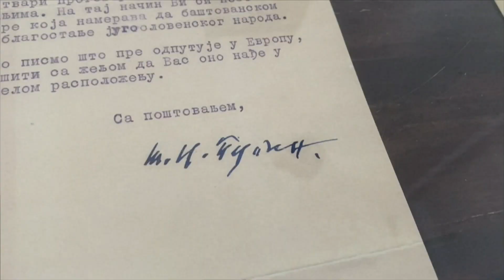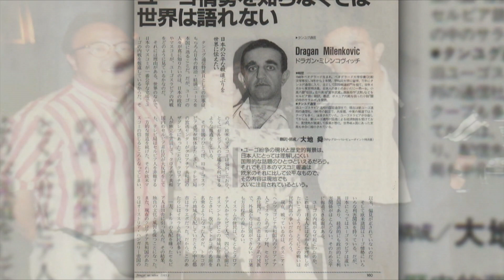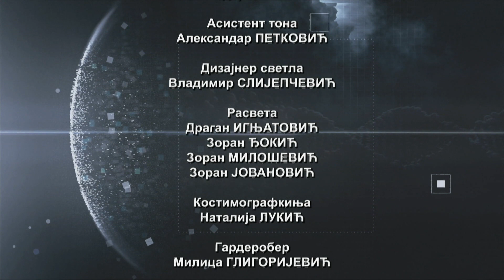RTS Lab: NAUČNA DIPLOMATIJA - 04.05.2022.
Začeci srpske diplomatije sežu u srednjovekovnu Srbiju. Kroz istoriju, našu diplomatiju obeležili su prota Mateja Nenadović, Dimitrije Davidović, Ilija Garašanin, potom Branislav Nušić, Dučić i Rakić, Crnjanski i Andrić, Mihajlo Pupin i Slobodan Jovanović. Međutim, ako proširimo polje njenog delovanja, diplomatija prevazilazi veštinu pregovaranja i sofisticiranu politiku, pa su svojevrsne diplomate i poslenici kulture, umetnici, sportisti i naučnici.
Pioniri u razvoju naučne diplomatije bili su Švajcarci, a upravo je Švajcarska prepoznala i podržala istraživački rad srpskog naučnika Vladimira Cmiljanovića, jednog od naših naučnih diplomata. Razgovarali smo i sa autorima prve knjige koja se bavi naučnom diplomatijom.

Ove godine obeležava se 140 godina diplomatskih odnosa Srbije i Japana, ugostili smo japanologa Dragana Milenkovića, dugogodišnjeg dopisnika Tanjuga iz Japana. Videćete i Anastasiju Peković, prvu Srpkinju na japanskoj vazduhoplovnoj akademiji.

Emisiju je vodio Lazar Janović, urednik je Milena Vujović.